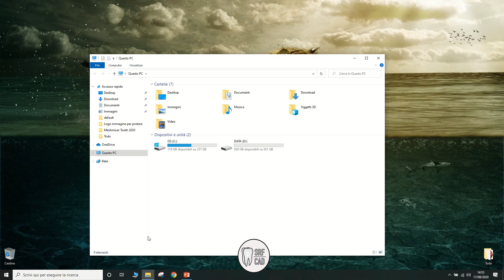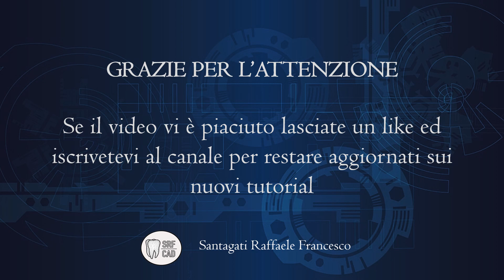MESHMIXER DENTAL : Come caricare una libreria dentale Tooth library jaw maxillary lower upper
In questo tutorial spiego come caricare una libreria dentale all'interno di meshmixer.

Il tuo aiuto sarà molto gradito

Per aver la libreria basta lasciare nella sezione commenti la propria email e verranno inviati i file.

Soundtrack  free